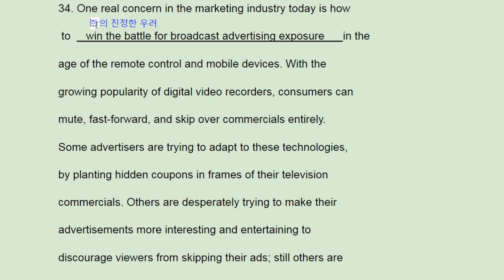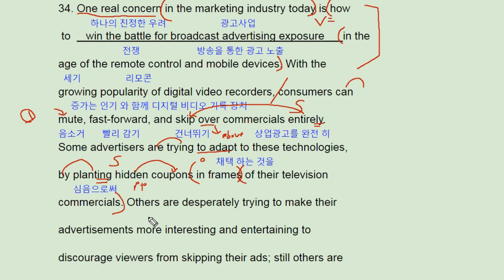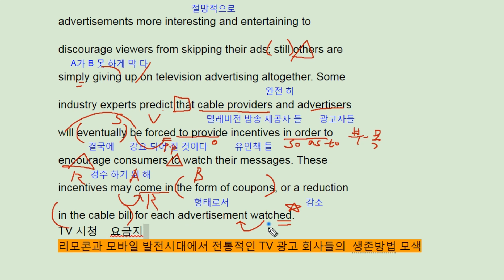2017년 6월 모의고사 영어 외국어영역 고1 34번 - 번개콩 Concerns for marketing industry today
2017년 6월 고1 모의고사 영어 외국어영역 34번  - 번개콩

반갑습니다.

채널입니다.